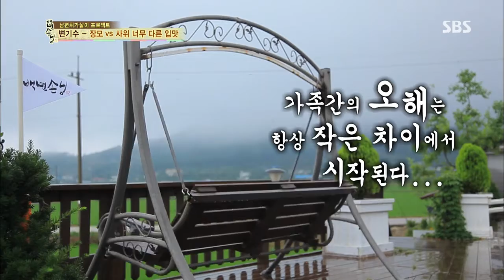백년손님-자기야 130801 #23(6)